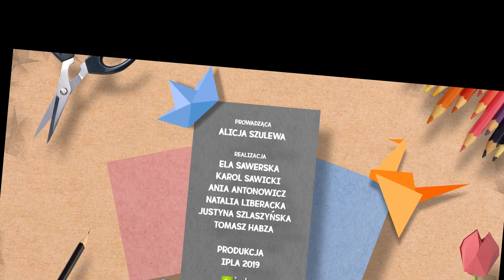Składanki - X-Wing Origami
Filmik prezentujący instrukcję stworzenia X-winga origami, wyemitowany w aplikacji Plus Fun :)